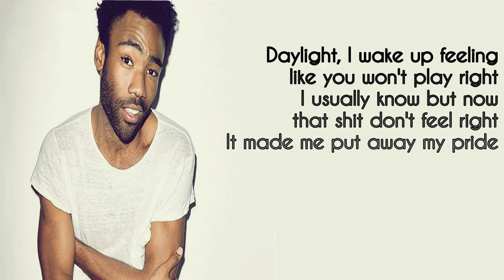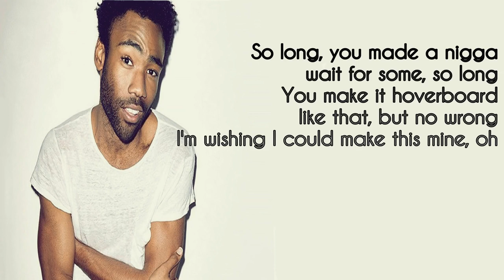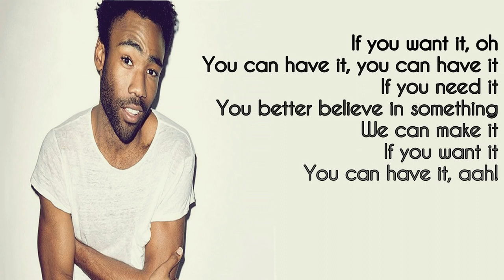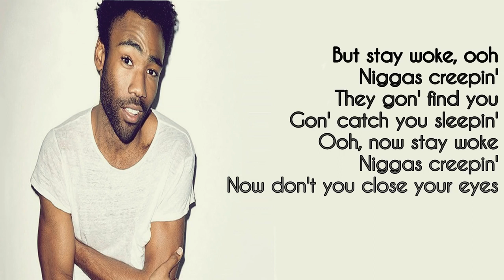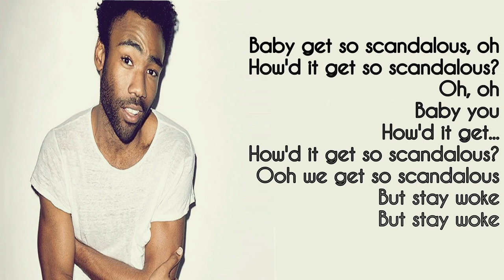Childish Gambino - Redbone (Lyrics)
Did you think there was some vocal pitching by Gambino here? Turns out his singing on Awaken, My Love! was essentially untouched.

"Actually, there wasn't a ton of vocal stuff done," Gambino insisted to Australia's Triple J Breakfast radio show. "I think people hear 'Redbone' and like, 'Oh, he pitched up his vocals.' And there was no vocal pitching on the album. I just sang differently."